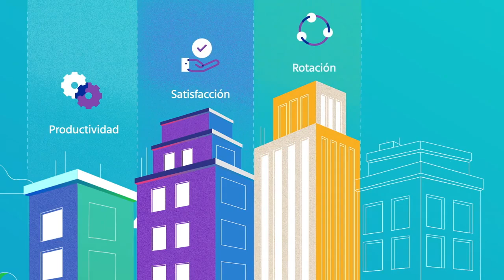Clima y compromiso organizacional el camino para el éxito empresarial Mercer Sirota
¿Sabía que existen múltiples variables que influyen en la experiencia y compromiso de sus colaboradores dentro de la compañía? conoce más de Mercer Sirota acá